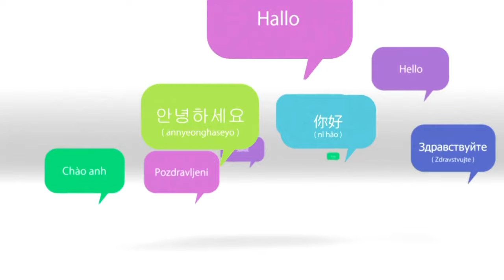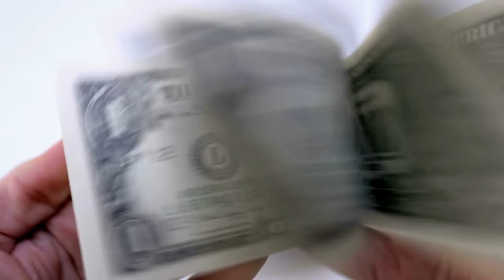Mriya: The Biggest Airplane Ever made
The Antonov Design Bureau of Ukraine created and produced the Antonov An-225 Mriya, a six-engine aircraft for strategic heavy lift cargo transport in the 1980s. The An-225 was the "Mriya," or "Dream," for the Ukrainians, who were incredibly proud to be able to say that they had created the largest plane in the world from scratch. Because it made so many people dream and helped some people realize their aspirations, the Antonov An-225 will always be remembered in history.